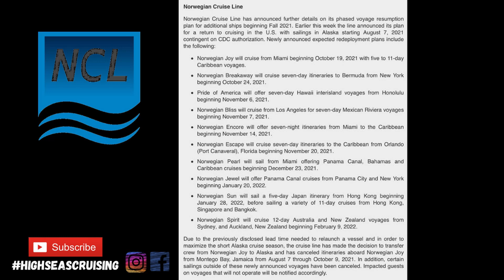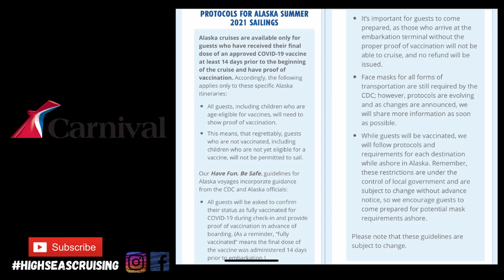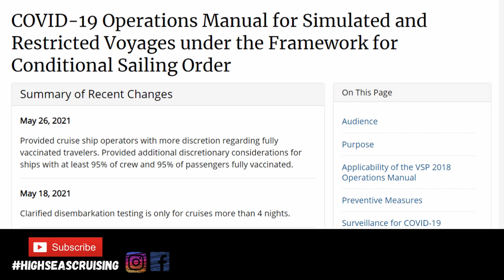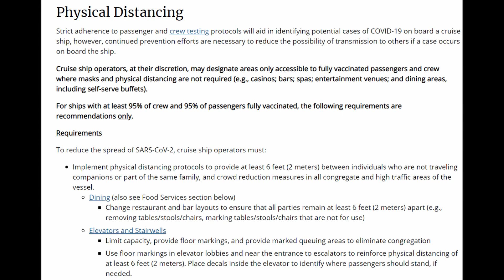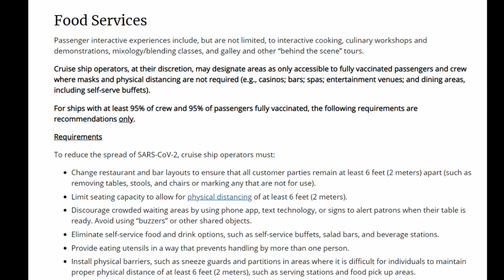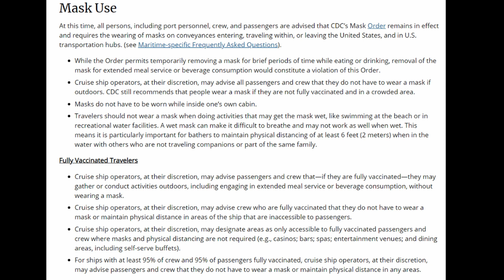Breaking Cruise News - CDC Makes Major Change To Mask Requirement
Cruise News - Major mask update from the CDC for vaccinated cruises, Holland America update, Norwegian Cruise Lines released redeployment schedule, Carnival Cruise Lines released Alaska cruise protocols, and Royal Caribbean is approved for a test sailing.